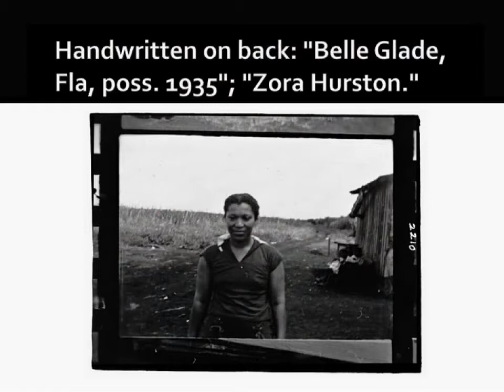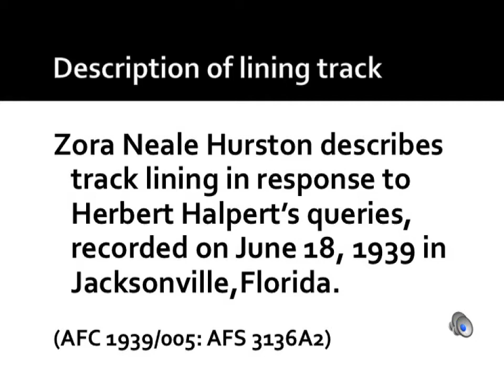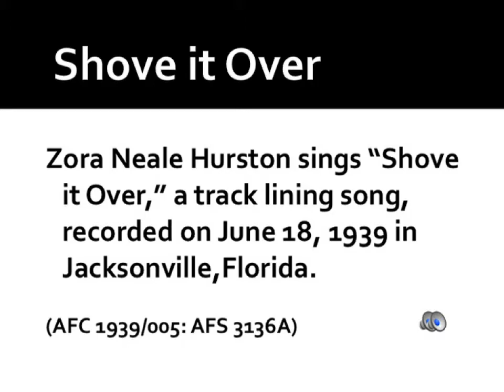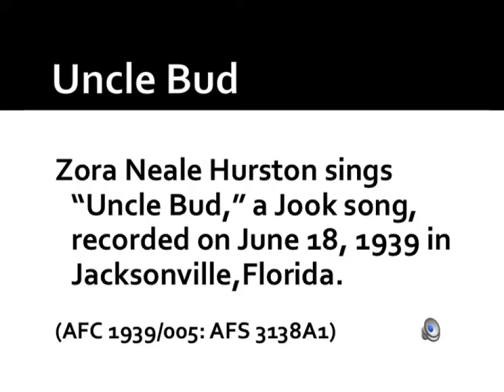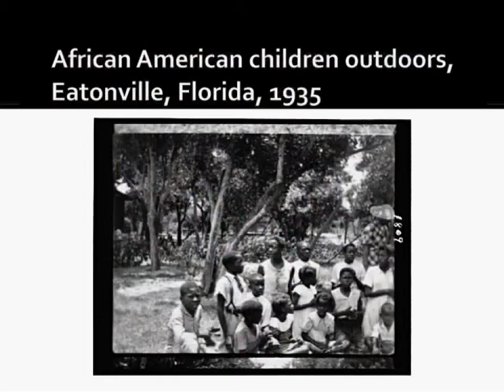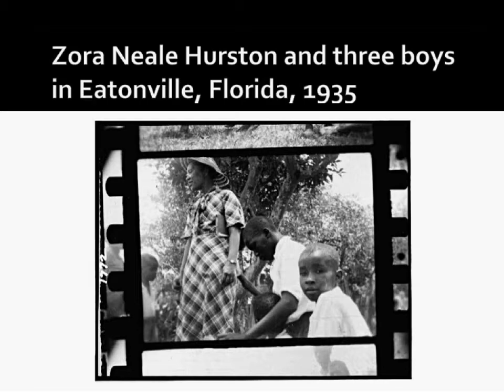Literary Birthday Celebration: Zora Neale Hurston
Dolen Perkins-Valdez and Marita Golden celebrate the birthday of American writer Zora Neale Hurston by reading selections from her work and discussing her influence on their own writing.

Speaker Biography: Dolen Perkins-Valdez is a novelist.

Speaker Biography: Marita Golden is a novelist.